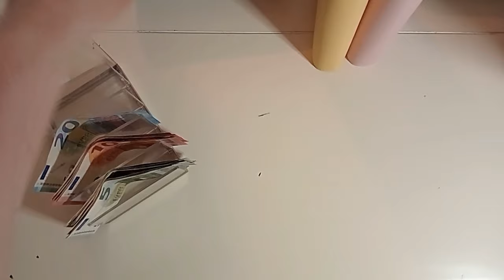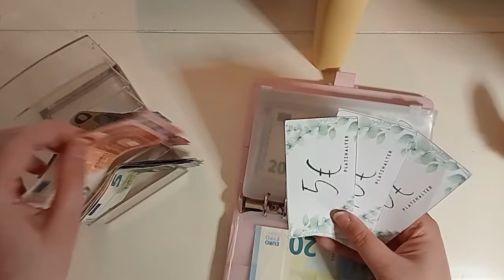budget with me, cashtstuffing voor de maand juni. even enveloppen vullen😁